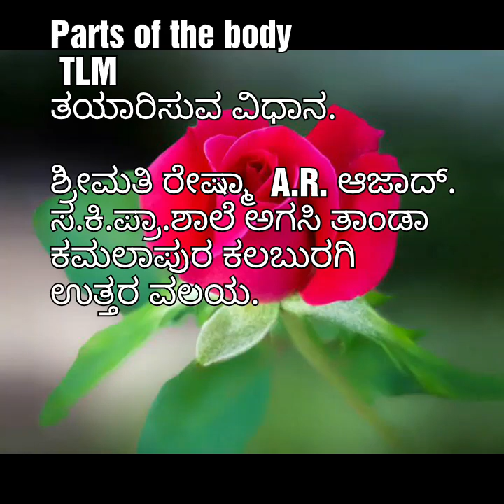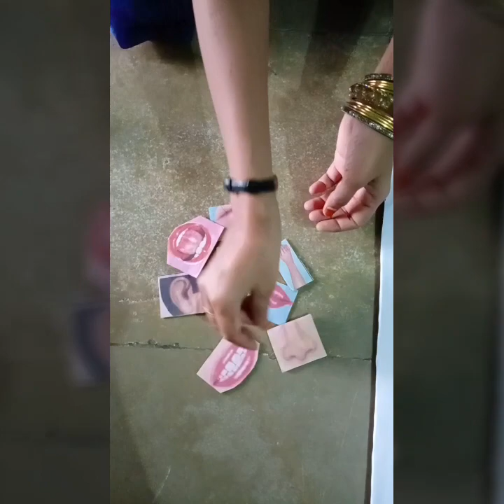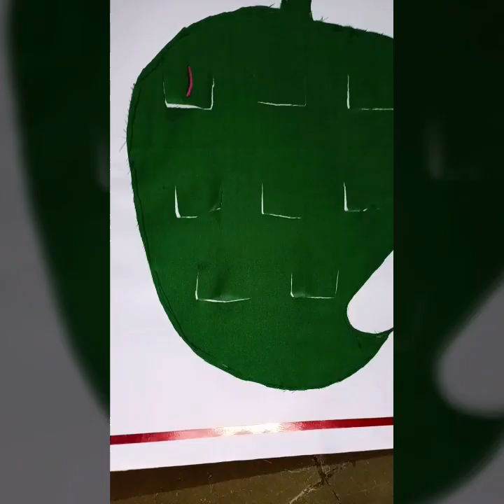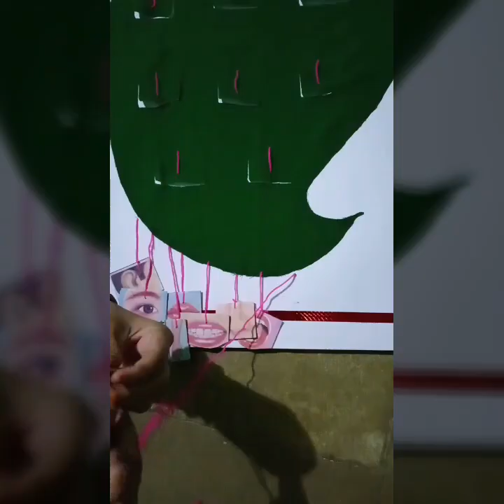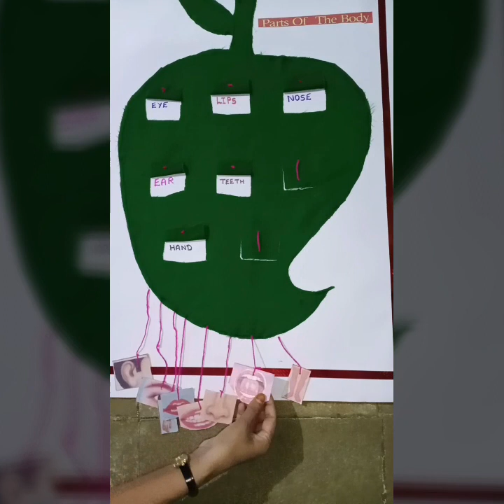by Smt.Reshma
How to make parts of the body TLM for teaching nali kali classes

glps agasi tanda kamlapur kalburgi north

Song

Fade

Artist

Alan Walker

AEI (on behalf of NCS); LatinAutor, Sony ATV Publishing, CMRRA, UNIAO BRASILEIRA DE EDITORAS DE MUSICA - UBEM, ASCAP, Warner Chappell, and 20 Music Rights Societies